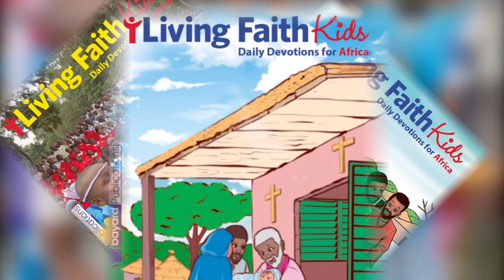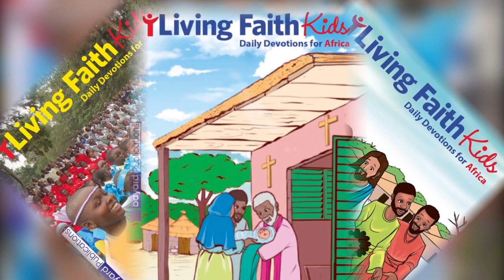26th NOVEMBER 2022 DAILY DEVOTIONS